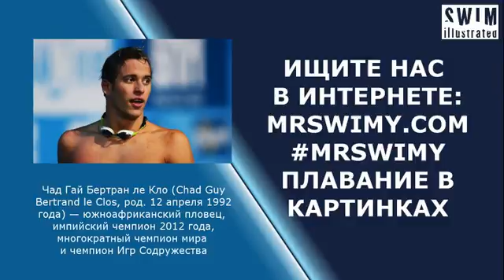Счастливый отец олимпийского чемпиона - эксклюзив для MrSwimy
Многократный рекордсмен мира по плаванию Дмитрий Волков и выпускающий редактор портала MrSwimy.com Серже Водес взяли эксклюзивное интервью у отца олимпийского чемпиона Чада лё Кло

Плавание в картинках - Swim Illustrated - Самые яркие кадры любимого спорта на сайте